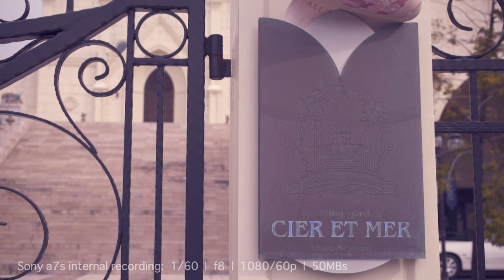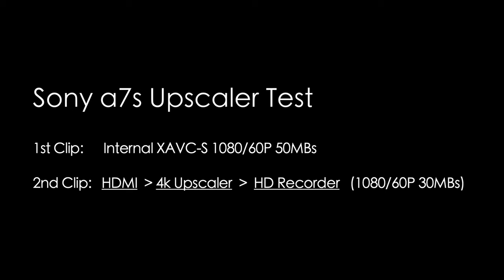4k Upscaled from a7s | Cheap Atomos Ninja Alternative TEST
Here I'm testing a cheap alternative to the Atomos Ninja.
I plugged in a 4k Upscaling Converter to an HD Recorder.

Advantages of recording externally:

1. No recording limit (actually my a7s is hacked to by pass the 30 min limit anyways).
2. Less HEAT on the camera, turn the monitor OFF and let the recorder record everything the camera sees.
3. Sharper image because of the video feed from the HDMI is better than the video being transcoded to the internal SD card.

CONS:

1. Limited Data Rate by the HD recorder to 30MBs (as oppose to the a7s XAVC-s 50MBs)
2. NO 24p! That is a big one for film makers! The IO-DATA GV-HDRec Recorder that I'm using is limited to only 480p | 720/30p, 60p | 1080/30p, 60p.
3. This particular HD Recorder doesn't have a monitoring screen, but it does support HDMI Pass Thru (So a small monitor can be plugged in to see what you are recording).

Cameras used in this video:

- Sony a7s with the Sony kit lens.

Lenses:
- Sony 28-70mm f3.5-5.6 OSS (Kit Lens)

Edited in iMovie, Davinci Resolve Lite 15, GarageBand

YouTube has removed Monetization from my channel until I meet the requirements of 1,000 SUBS / 4,000 Watch hours... YIKES!!!